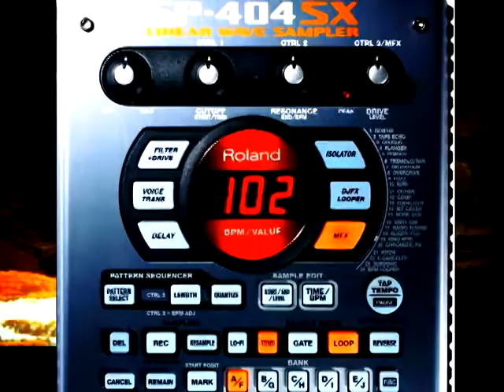404 Archivo Encontrado Promo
Con la participacion de:Bagre,Mojon Primavera,Eggglub,Cinturon Negro,este 25 de Abril en Santiago de Chile